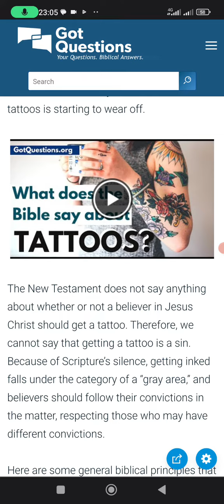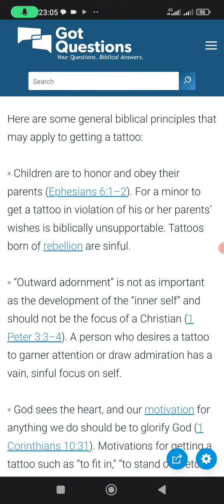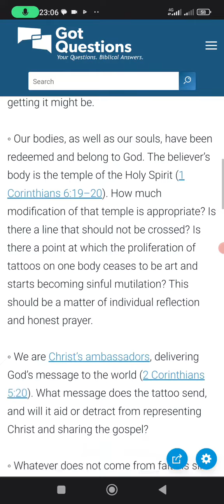What does the Bible say about tattoos?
Learn More about the Bible